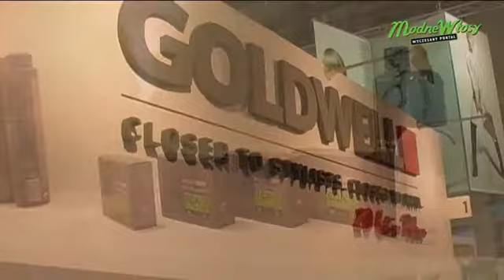modne wlosy goldwell